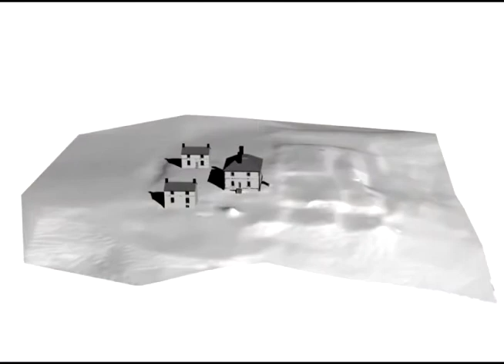Menokin Glass House Project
How the Menokin Foundation plans to bring the home of Francis Lightfoot Lee back to life.